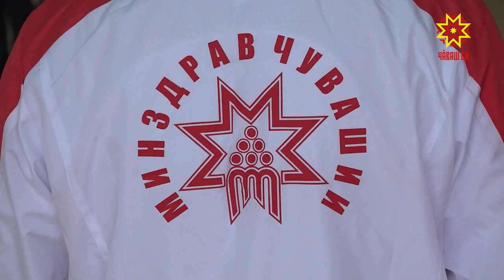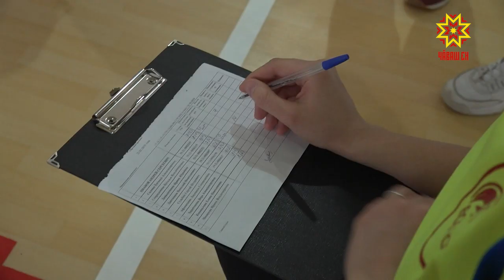«Ĕçпе хӳтĕлеве хатĕр»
«Ĕçпе хӳтĕлеве хатĕр» йĕркисене пăхăнса хăйсен вăй-халне малашне сусăрсем тĕрĕслеме пултарĕç. Палăртнă нормативсене ăнăçлăн тултаракансене ыттисене паракан паллăпах тивĕстереççĕ. Аса илтеретпĕр, «Ĕçпе хӳтĕлеве хатĕр» йĕркисене сывă пурнăç йĕркине кăмăллакансем 5 çул каялла пуш уйăхĕн 24-мĕшĕнчен тытма пикеннĕ.